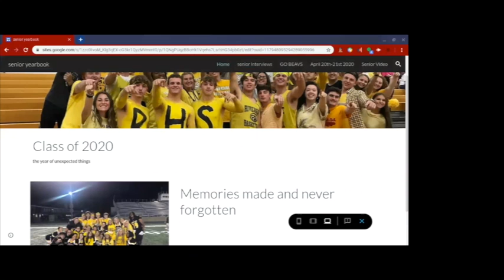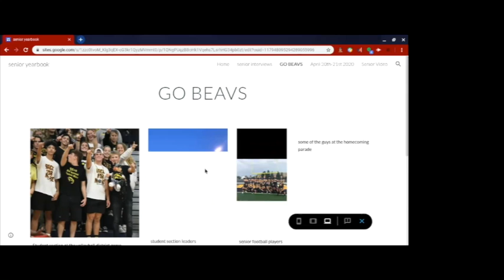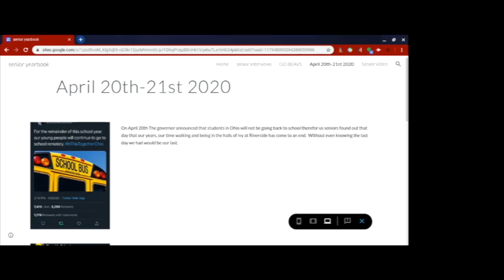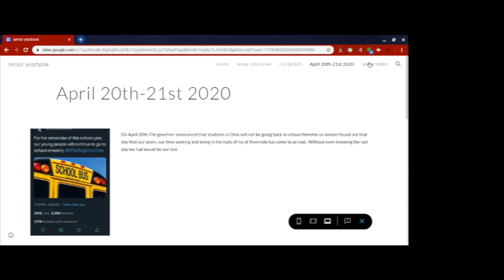Kalb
Senior Season